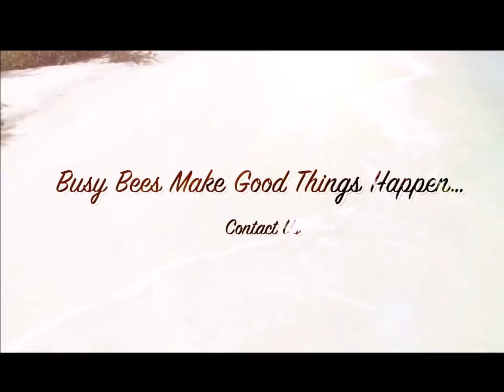HP2381-KF 1 BED APARTMENT ON A FANTASTIC COMPLEX IN KYRENIA £57,500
HP2381 KF 1 BED APARTMENT ON A FANTASTIC COMPLEX IN KYRENIA

RE SALE PRICE- £57,500
• Deeds Ready to Transfer +  VAT payable
• 1 double bedroom with wardrobes
• Bright open plan living room
• Balcony  overlooking to street
• Beautifully maintained site
• Swimming pool, gym & indoor pool, shops
• Bars, cafes & shops around you
• 15 minutes’ walk to Kyrenia Town
What a great apartment this is...1 bed 1 bath apartment on the lovely and well maintained Patara City Complex in the Centre of Kyrenia! The property has a spacious open plan livingroom with kitchen with patio doors leading to balcony which overlooks to street. This lovely complex has a large swimming pool with terracing all around; there’s an indoor swimming pool, a fully equipped gym, a selection of shops and the gardens really are beautiful! You are just a few minutes’ walk from the local bars, cafes and shops and Kyrenia Harbour is just a 15 minute walking away... The individual title deed is ready for transfer!
Reference number:  HP2381-KF